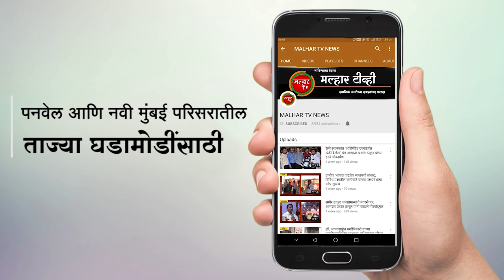आमदार महेश बालदी यांच्या प्रयत्नांना यश; केंद्रीय मंत्री नितीन गडकरी यांच्याकडून निधी मंजूर !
malhartvnews at panvel | कोन सावळे रस्त्याच्या काँक्रटीकरणासाठी १४ कोटी ६५ लाख रुपयांचा निधी;आमदार महेश बालदी यांच्या प्रयत्नांना यश; केंद्रीय मंत्री नितीन गडकरी यांच्याकडून निधी मंजूर !